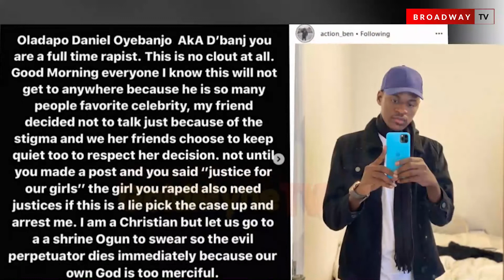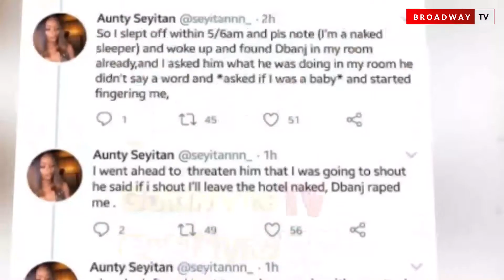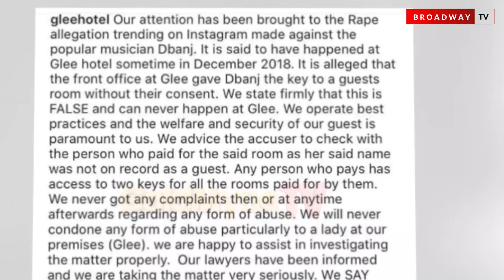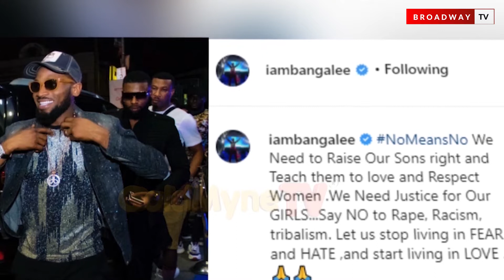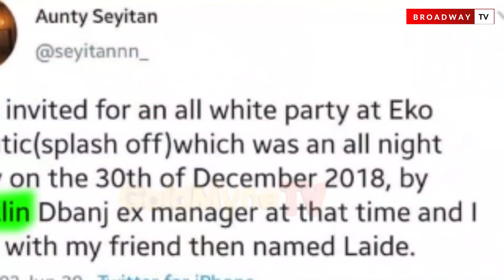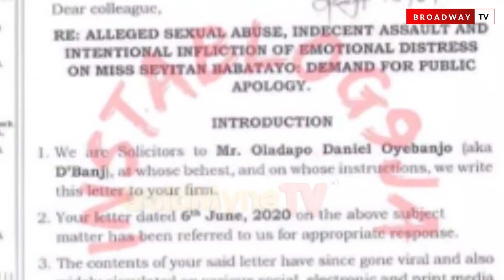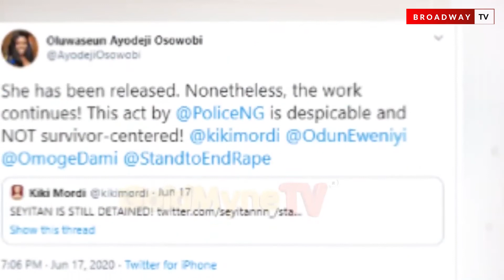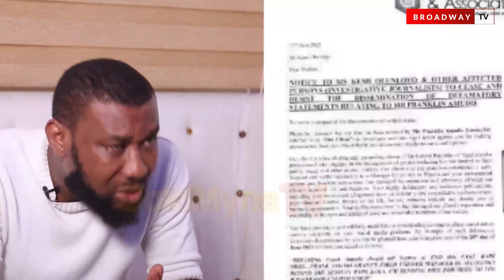Alleged Rap*: DBanj's Former Manager Franklin Finally Exposes The Truth About Dbanj's Case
Mr Franklin Amudo who is the former manager of music star Dapo Oyebanjo popularly known as D'banj has released a statement concerning the ongoing rape allegation involving Dbanj and Miss Seyitan Babatayo.